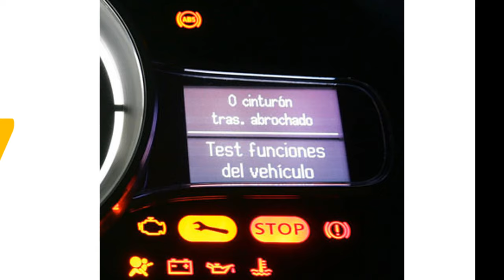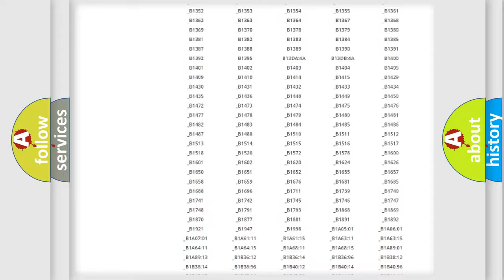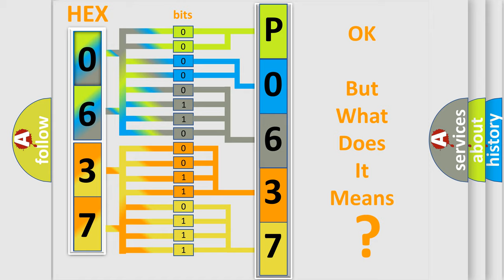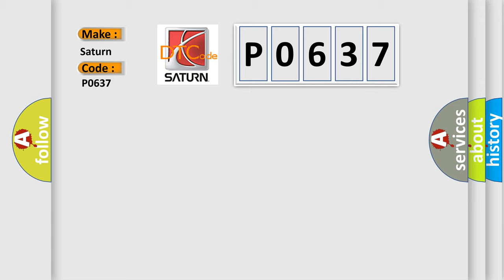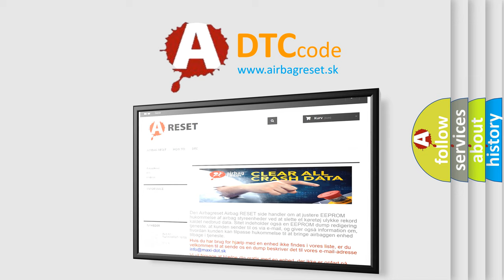DTC Saturn P0637 Short Explanation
Contents:
0:21 Basic DTC analysis according to OBD2 protocol standard.
1:48 Insight into programming
2:58 A diagnostically understandable description of the Diagnostic Trouble Code
3:05 Basic error definition

Make:
Saturn
Code:
P0637
Definition:
Relay Control Module Lost Communication with Gauge Control Module (VPS or NE Message)
Description:
Poor communication between the Relay Control Module and the Gauge Control Module
Cause: